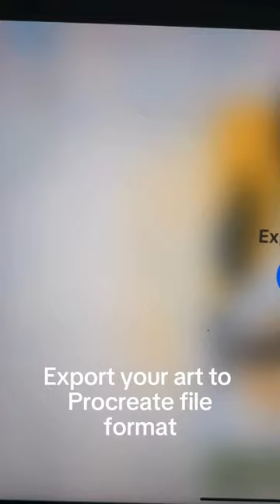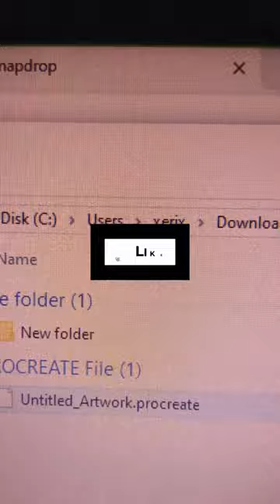How to Transfer Any Files to PC from iPad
How to transfer files from iPad to Windows PC | Move files stored on your iPad over to a Windows PC or Laptop!